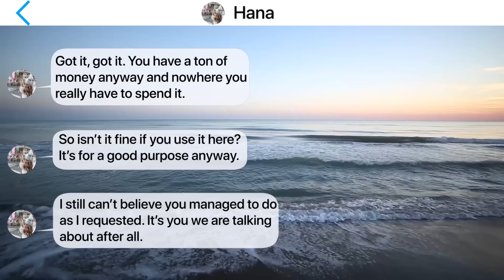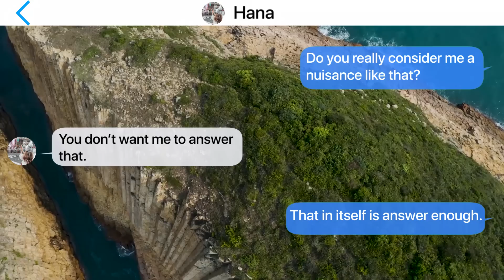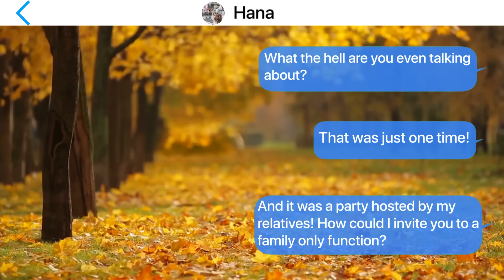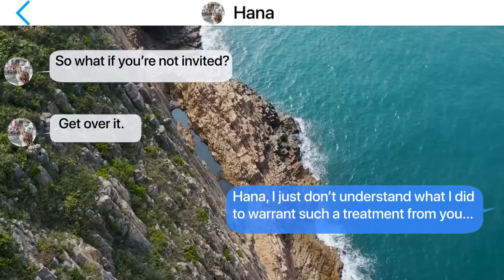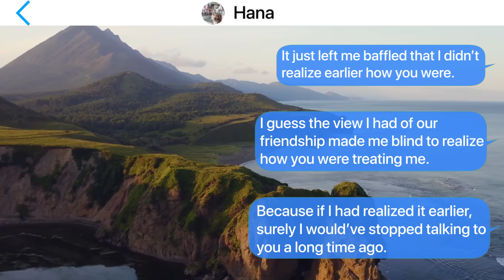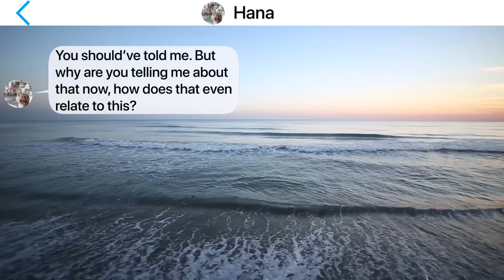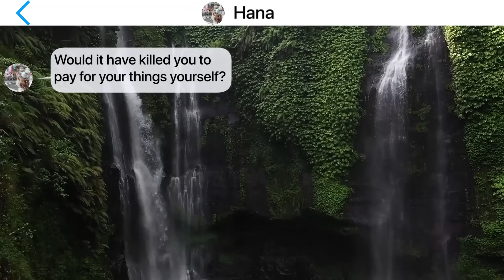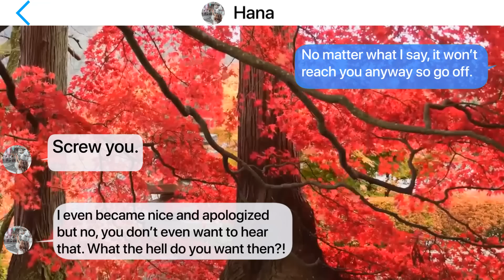【Apple】Greedy Bestfriend Uninvited Me from her Wedding that I Paid for (Oh Boy! She's Crying Now)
【Apple】Greedy Bestfriend Uninvited Me from her Wedding that I Paid for (Oh Boy! She Regrets it Now)

► Any reproduction or illegal distribution of the content in any form without permission will result in immediate action against the person concerned.

【Apple】texts